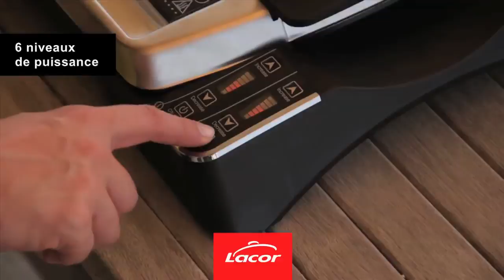Grill Electrique de Lacor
Lacor vous présante le noveau grill electrique Teppanyaki. Ultra léger et ultra mince, le seul avec plaque amovible avec deux zones de cuisson complètement indépendents. De plus, sa surface est si forte que le produit peut être coupé directement sur elle. Profitez des barbecues et des fêtes en plein air avec le nouveau Lacor Teppanyaki.